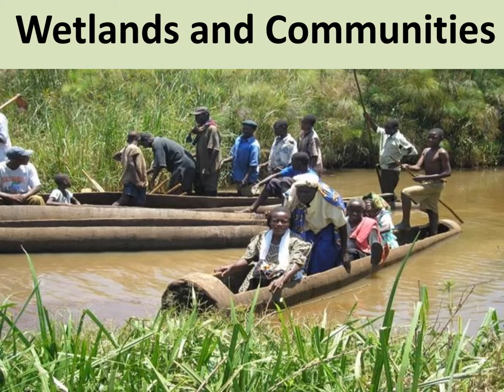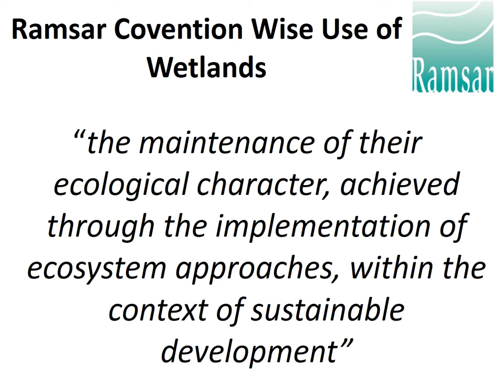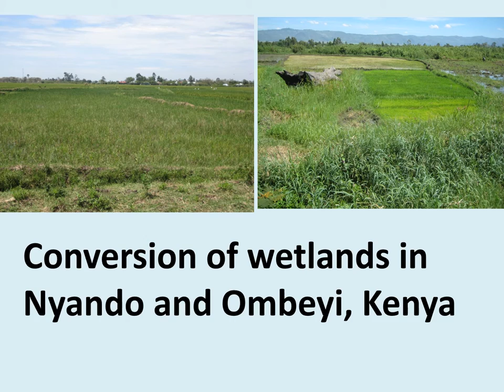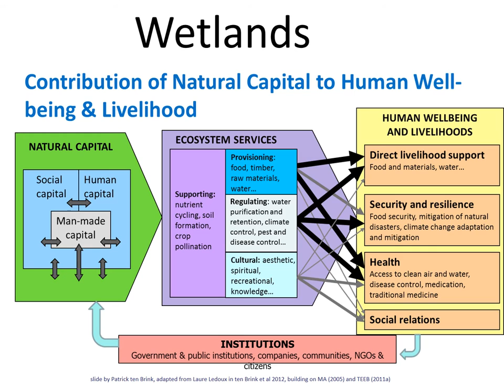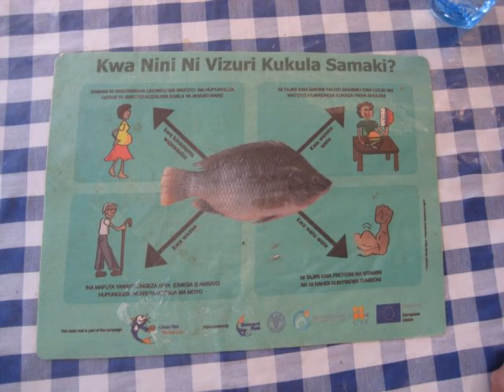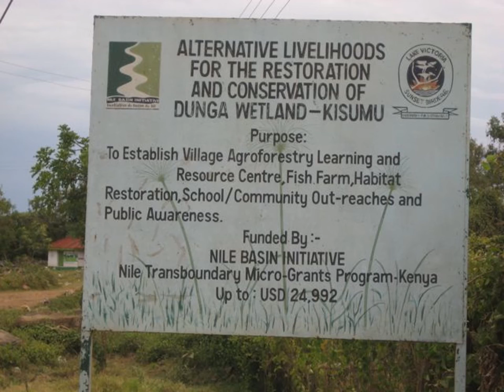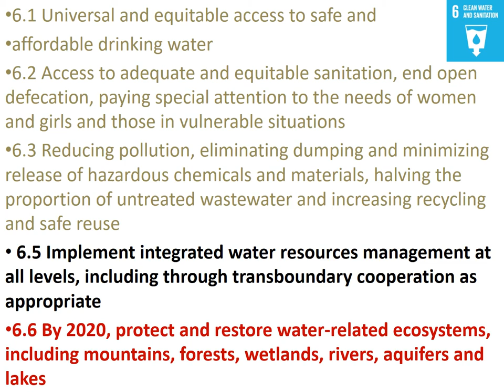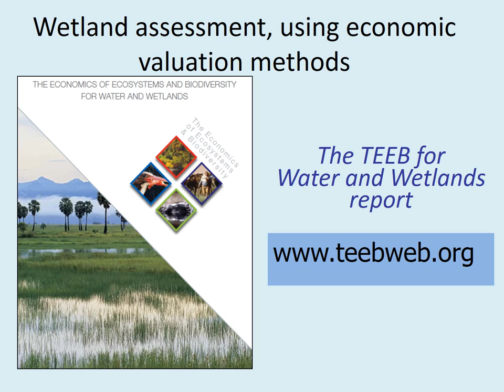World Wetlands Day 2016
Today is World Wetlands Day, this day is celebrated every year on 2nd February to raise awareness about the value of wetlands for humanity and the planet. Each year, a theme is selected to focus attention on a vital function of wetlands. The theme for 2016 is “Wetlands for our Future” is: Sustainable Livelihoods and is selected to demonstrate the vital role of wetlands for the current and future well being of humanity and to promote the wise use of all sorts of wetlands.